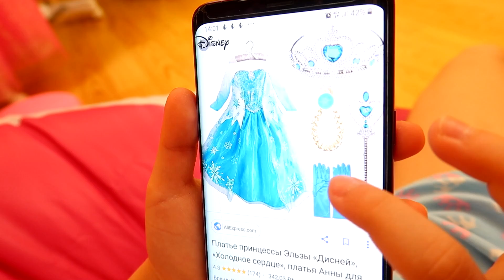Elsa Wears the Princess Dress and Makeup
Elsa invites her sister but has nothing to wear but the princess dress and her makeup